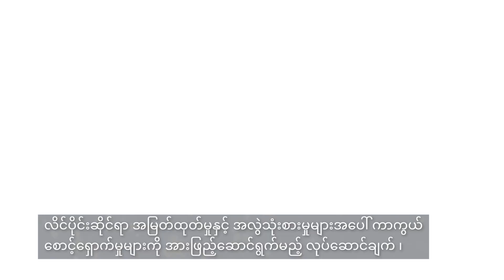António Guterres (UN Secretary-General) on International Women's Day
On International Women's Day, we celebrate the achievements of women and girls across all walks of life, in all corners of the world.

But we also recognize the enormous obstacles they face — from structural injustices, marginalization, and violence, to cascading crises that affect them first and worst, to the denial of their personal autonomy and rights over their bodies and lives.

Gender-based discrimination harms everyone – women, girls, men, and boys.

International Women's Day is a call to action.

Action to stand with women who are demanding their fundamental rights at great personal cost.

Action to strengthen protection against sexual exploitation and abuse.

And action to accelerate women's full participation and leadership.

This year's theme stresses the need for technology and innovation to advance gender equality.

Technology can expand pathways to education and opportunities for women and girls.

But it can also be used to amplify abuse and hatred.

Today, women make up under a third of the workforce in science, technology, engineering, and maths.

And when women are under-represented in developing new technologies, discrimination may be baked in from the start.

That is why we must close the digital divide and increase the representation of women and girls in science and technology.

Women's exclusion from the digital world has shaved an estimated $1 trillion from the GDP of low- and middle-income countries in the last decade — a loss that could grow to $1.5 trillion by 2025 without action.

Investing in women uplifts all people, communities, and countries.

Let us work together – across governments, the private sector and civil society –to build a more inclusive, just, and prosperous world for women, girls, men, and boys everywhere.